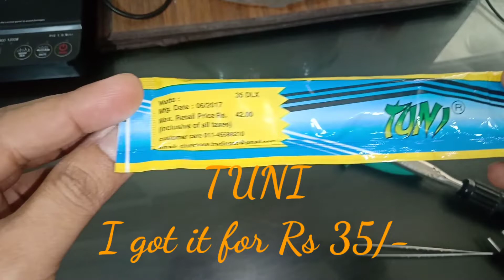35 Watts Soldering Rod:Element Replaced: Fixed.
My 35 watts Soldering Iron is repaired as I had refixed a new Element on it